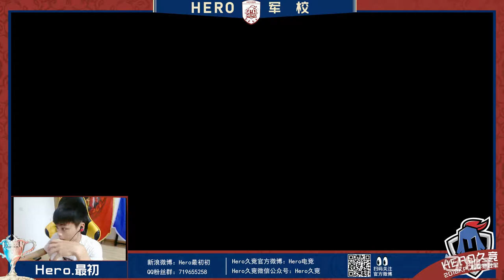Hero.最初 8月14日王者荣耀直播录屏 Part3